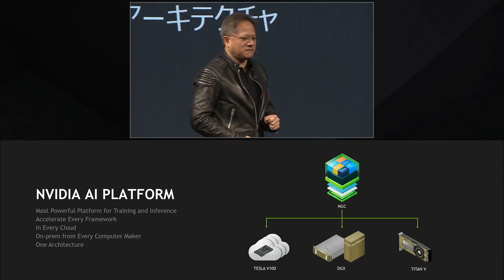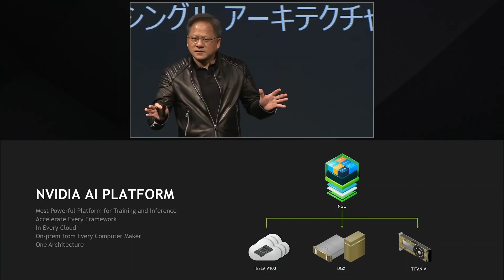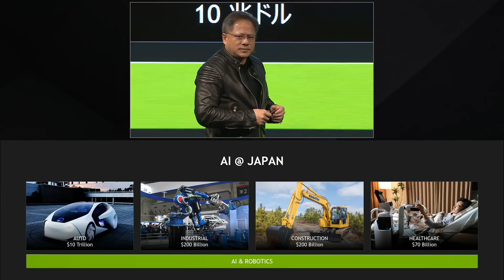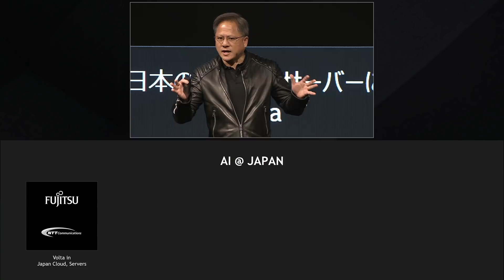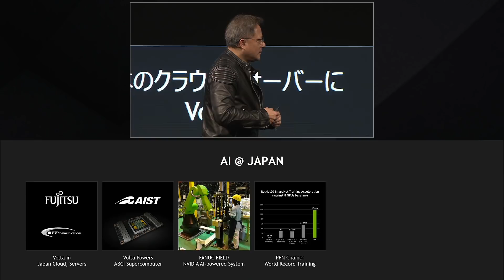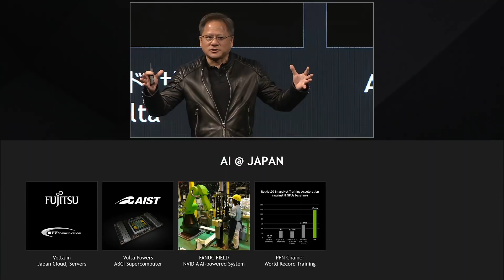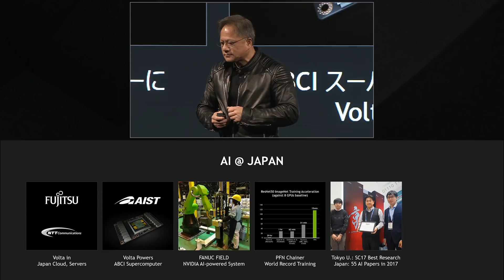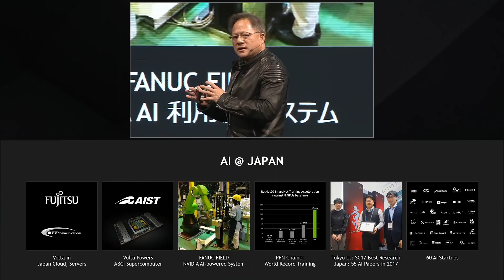GTC Japan 2017 Part 10: AI at Japan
NVIDIA founder and CEO Jensen Huang sums up the latest AI news in Japan.